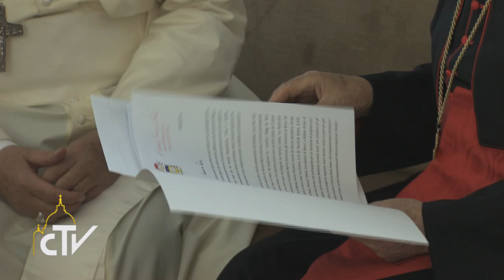Papa Francesco riceve il cardinale Fernando Filoni 21-08-2014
Papa Francesco riceve il cardinale Fernando Filoni.

Dopo oltre una settimana trascorsa tra gli sfollati iracheni, il prefetto della Congregazione per l’Evangelizzazione dei Popoli incontra il Pontefice per aggiornarlo sulla situazione.